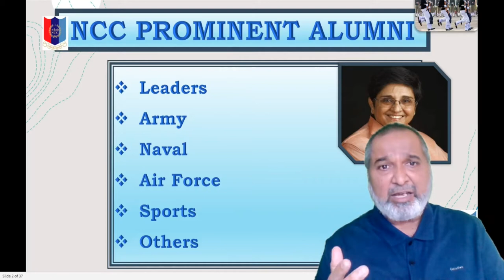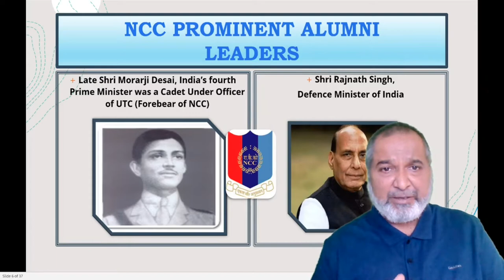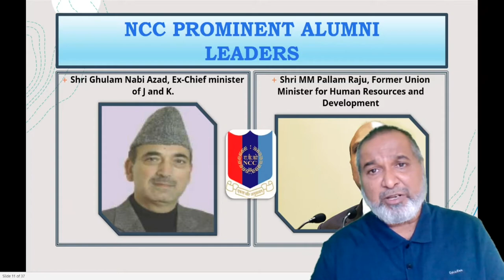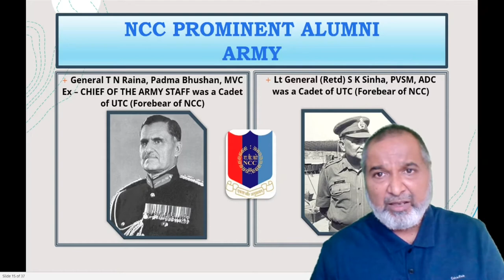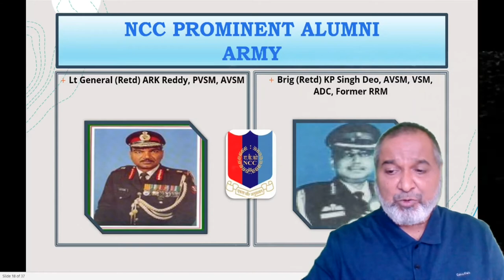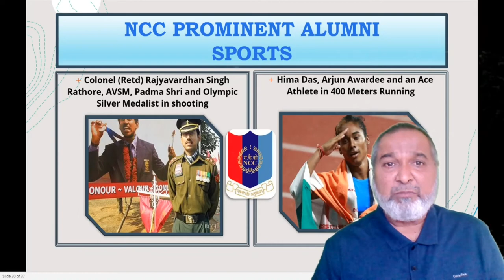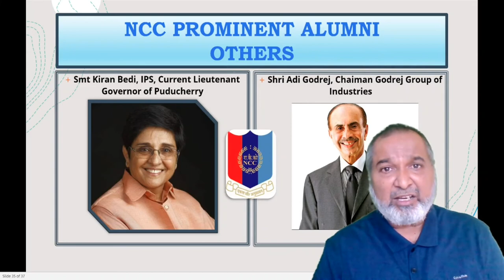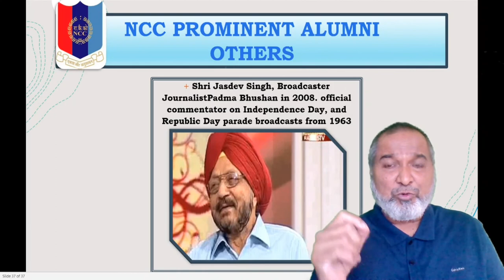NCC INDIA : Prominent Alumni of NCC I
PROMINENT ALUMNI
Leaders
Netaji Subhash Chandra Bose was a Cadet of UCT (Forebear of NCC)
Shri Narendra Modi, Hon’able Prime Minister of india
Shri Morarji Desai, India’s fourth Prime Minister was a Cadet Under Officer of UTC (Forebear of NCC)
Shri Rajnath Singh, Hon’ble RM
Shri Shripad Naik, Hon’ble RRM
Smt Sushma Swaraj
Shri Jyotiraditya M Scindia, Member of Parliament
Shri Hamid Ansari, Former Vice President of India
Shri Manohar Parrikar
Shri Jaswant Singh
Shri Rao Inderjeet Singh
Shri Tarun Gogoi
Dr. Raman Singh
Shri Jaya Bachchan, MP & Famous Indian Actress was the Best Cadet at RDC 1966
Shri Ghulam Nabi Azad
Shri MM Pallam Raju, Former RRM
Shri Shekhar Dutt, Sena Medal, Former Governor of Chhattisgargh
Shri Buta Singh, Former Governor of Bihar
Shri Digambar Kamat, Former CM of GOA
Army
General T N Raina, Padma Bhushan, MVC Ex – CHIEF OF THE ARMY STAFF was a Cadet of UTC (Forebear of NCC)
Lt General (Retd) S K Sinha, PVSM, ADC was a Cadet of UTC (Forebear of NCC)
General Deepak Kapoor PVSM, AVSM, SM, VSM, ADC Ex – CHIEF OF ARMY STAFF
General V K Singh, PVSM, AVSM, SM, VSM, ADC, Ex – CHIEF OF THE ARMY STAFF
Capt P S Dagar, Hero of Nathula, 2 Grenediers
Lt General (Retd) ML Naidu, PVSM, AVSM, YSM
Lt General (Retd) ARK Reddy, PVSM, AVSM
Brig (Retd) KP Singh Deo, AVSM, VSM, ADC, Former RRM
Lt General (Retd) DB Shekatkar, PVSM, AVSM, VSM
Lt General (Retd) Sampath Kumar, PVSM, AVSM, VSM
Lt General (Retd) B K Bopanna, AVSM, VSM
Lt General (Retd) A S Rao, Lt Gen AS Rao, PVSM, AVSM
Lt General (Retd) Inder Kumar Varma, PVSM, AVSM
Air Force
Air Marshal Subroto Mukherjee, Ex – CHIEF OF AIR STAFF was a Cadet of UTC (Forebear of NCC) – 1926
Marshal of the Indian Air Force, Arjan Singh was a Cadet of UTC (Forebear of NCC)
Air Chief Marshal SK Sareen, PVSM, AVSM, VM, ADC, Ex – Chief of Air Staff
Air Chief Marshal P V Naik, PVSM, VSM, ADC EX – CHIEF OF THE AIR STAFF
Air Chief Marshal S Krishnaswamy, PVSM, AVSM, VM and Bar EX – CHIEF OF THE AIR STAFF
Air Marshal (Retd) DD Dhayani, PVSM, AVSM, VSM as a NCC Cadet Receiving Best Cadet Trophy from Prime Minister Pandit Jawaharlal Nehru during PM’s Rally
Air Marshal (Retd) AK Singh, PVSM, AVSM, VM, VSM
Air Marshal (Retd) Manak B Madon, PVSM, AVSM, VM & Bar
Air Marshal (Retd) PS Brar, PVSM, AVSM, VM, ADC
Navy
Admiral Nirmal Kumar Verma, PVSM, AVSM, ADC EX-CHIEF OF THE NAVAL STAFF
Commodore (IN) (Retd) V Ravindra Nathan, VSM (Winner of 34 National Level Medals in Shooting)
Sports
Colonel (Retd) Rajyavardhan Singh Rathore, AVSM, Padma Shri and Olympic Silver Medalist in shooting
Hima Das, Arjun Awardee and an Ace Athlete in 400 Meters Running
Anjali Bhagwat, Arjun Awardee and Former World Number One in 10m Air Rifle Shooting
Tejaswani Sawant, First Indian Women Shooter to clinch Gold Medal in World Shooting Championship
Samresh Jung, Arjuna awardee and Best Athlete at Commonwealth Games in Shooting
Mrs Anuja Jung, Gold and Silver Medal Winner in shooting at Commonwealth Games
Lajja Goswami, Winner of Silver Medal in Pair Event along with Tejaswani Sawant in Commonwealth Games
Harim Pathak, Shooting
Others
Smt Kiran Bedi, IPS
Shri Adi Godrej, Chaiman Godrej Group of Industries
Dr Naresh Trehan, Noted Cardiologist
Shri M. S. Gill, Former CEC